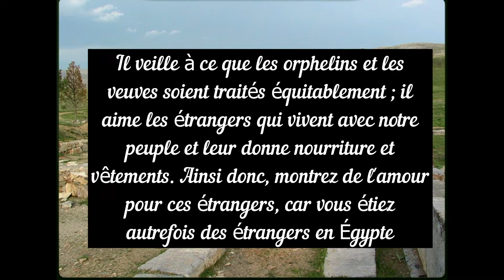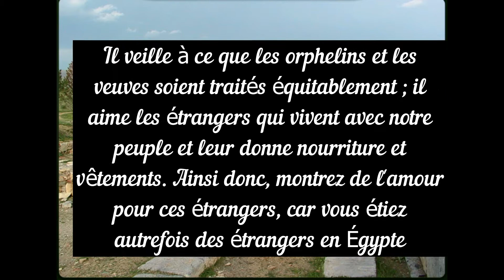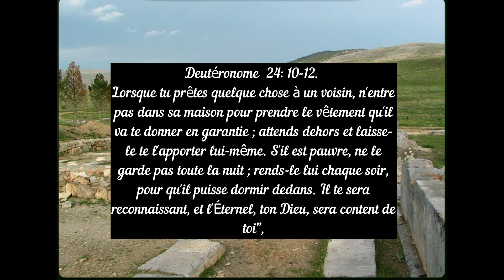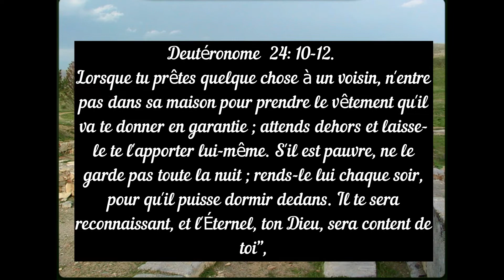Les étrangers qui vivent dans vos villes. Leçon 5 EDS semaine du 23 au 29 octobre 2021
Les étrangers qui vivent dans vos villes

La religion que Dieu accepte se trouve dans Jacques, chapitre 1, verset 27.
 Ce que Dieu le Père considère comme une religion pure et authentique est ceci : prendre soin des orphelins et des veuves dans leur souffrance et se garder d'être corrompu par le monde.
Nous lisons aussi dans le Deutéronome, chapitre 24, versets 10 à 12.

"Lorsque tu prêtes quelque chose à un voisin, n'entre pas dans sa maison pour prendre le vêtement qu'il va te donner en garantie ; attends dehors et laisse-le te l'apporter lui-même. S'il est pauvre, ne le garde pas toute la nuit ; rends-le lui chaque soir, pour qu'il puisse dormir dedans. Il te sera reconnaissant, et l'Éternel, ton Dieu, sera content de toi",